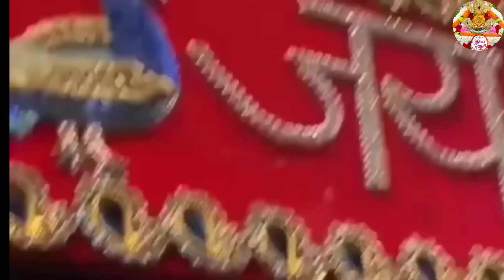🆕Shyam bhajan🆕 ओ बाबा जी कद म्हारी विनती सुनोला 🆕 2024 🆕 O Baba ji kad mhari vinati sunola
ओ बाबा जी कद म्हारी विनती सुनोला ||श्याम भजन|| O Baba ji kad mhari vinati sunola// best shyam bhajan

@श्री खाटू श्याम जी